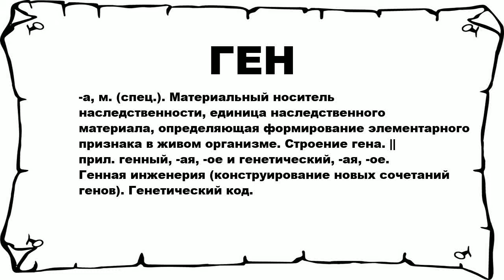ГЕН - что это такое? значение и описание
Хочешь знать что значит ГЕН? тогда слушай до конца.

 -а, м. (спец.). Материальный носитель наследственности, единица наследственного материала, определяющая формирование элементарного признака в живом организме. Строение гена. || прил. генный, -ая, -ое и генетический, -ая, -ое. Генная инженерия (конструирование новых сочетаний генов). Генетический код.